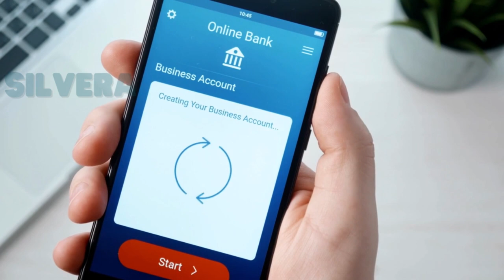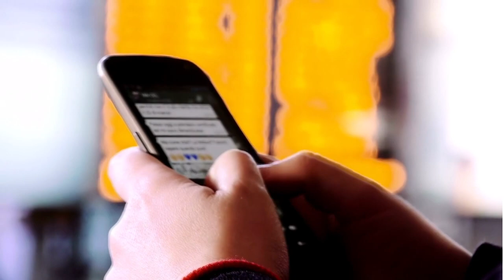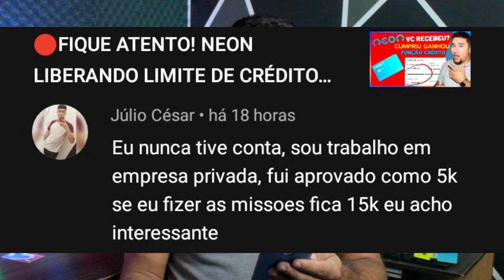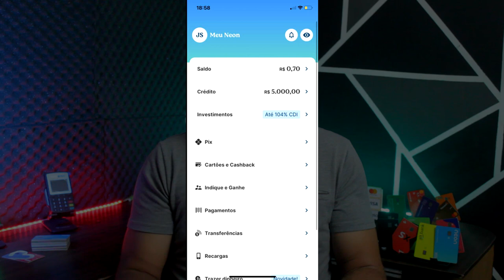🔴BANCO NEON SURPREENDENDO COM ÓTIMOS LIMITES, CONFIRA ESSE LIMITE LIBERADO E MUITO MAIS AINDA...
OLHA ESSE LIMITE LIBERADO NO CARTÃO NEON SEM MOVIMENTAÇÃO DA CONTA E AINDA O CLIENTE PODE GANHAR NOS PRÓXIMOS DIAS UM SUPER LIMITE SE COMPRIR AS MISSÕES...

NEON Use o meu convite GABRI7040428 para abrir sua conta Neon e nós dois ganhamos um cupom de R$ 20 para usar na Uber! Baixe o aplicativo e faça seu cadastro

✅pagseguro.info/bkchqmth